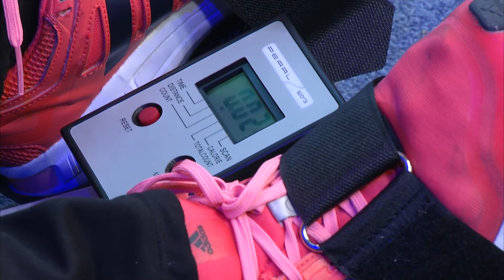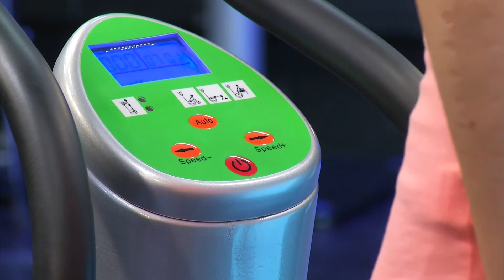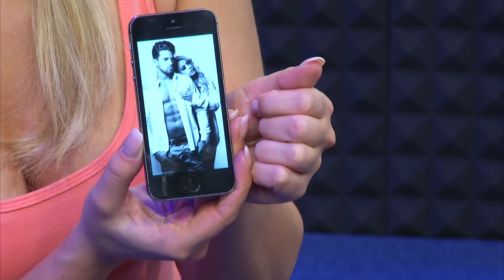PEARL Sports Rudergerät mit Schlagzähler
In diesem Video zeigen Carsten Ruland und Katie Steiner alles rund um.

(00:00:30) PEARL sports Rudergerät mit Trainingscomputer, Schlagzähler, Hydraulik-Zylinder
Kompaktes Ruder-Ergometer für Trainings-Einsteiger - Halten Sie sich fit!
* Geräuscharmes Fitness-Training
* Rudergerät mit Hydraulikzylinder
* Ergometer für Ihr Fitnesstraining - bequem zu Hause, ohne teures Fitness-Studio
* Rudergerät mit Hydraulik-Zylinder
* Geräuscharmes Fitness-Training
* Gepolsterte Griffe
* Übersichtliches Display: automatischer Scan, Distanz, Zeit, Anzahl und Gesamtanzahl der Schläge sowie Kalorienverbrauch (benötigt 2 AA-Batterien, bitte separat bestellen)
* Maße: 107 x 20 x 60 cm
* Gesamtgewicht: 15 kg
* Maximale Gewichtsbelastung: 100 kg
* Ruder-Ergometer inklusive deutscher Anleitung

(00:06:30) newgen medicals Übungen Vibrationsplatte: 3in1-Vibrationsplatte bis 150 kg, 300 Watt, Expander, Fernbedienung (Vibrationsplatte Fitness)
Vibrieren und Zeit sparen: 10 Minuten täglich rütteln Sie fit!
* 10 Minuten täglich auf dieser Virationsplatte rütteln Sie fit
* Vibrationsgeräte unterstützen Ihr Koordinations- und Muskel- training
* 10 Minuten Vibrationstraining entsprechen 90 Minuten herkömmlichen Workouts
* Jeweils 15 Frequenz-Stufen für Vibration und Oszillation
* Kraftvolle Vibrationsplatte mit 2 Expandern und Fernbedienung
* Horizontale und vertikale Schwingung: einzeln oder kombiniert
* Automatischer Modus: langsam steigernde Frequenz
* Manueller Modus: jeweils freie Frequenzwahl für Vibration und Oszillation
* Übersichtliches Bedienfeld mit Display: für gewähltes Trainingsprogramm, Zeit und Geschwindigkeit
* Fernbedienung: benötigt 2 Batterien Typ AAA (bitte dazu bestellen)
* Leistung: 300 Watt
* Stromversorgung: 230 V
* Maße: Trainer 64 x 16 x 48 cm, Aufstellfläche: 56 x 32 cm
* Gerätegewicht: 19,1 kg
* Vibrationsplatte inklusive 2 Expandern, Fernbedienung, Stromkabel und deutscher Anleitung - Außerdem relevant oder passend zu: Fernbedienungen, Geschenkideen, Fuss Massager, Bauchtrainer, Massagegerät, Fitnessband, schwingend, Horizontal, Vibrator

(00:13:30) newgen medicals - statt 499,90 EUR jetzt 249,90 EUR

(00:20:30) PEARL sports Bauchtrainer zum Abrollen
Effektives und kraftvolles Muskel-Training für Ihren Waschbrettbauch
* Schaumstoff-Griffe für angenehmes Handling
* Optimal für zu Hause oder zum Mitnehmen
* Bauchtrainer zum Abrollen für effektives Bauchtraining
* Ideal auch zur Stärkung Ihrer Rücken-, Schulter-, Arm- und Beinmuskulatur
* Gummigriffe für angenehmes Handling
* Benutzerfreundliche und leichte Anwendung
* Material: Kunststoff
* Maße: Ø 185 mm, Griffe je 105 mm, Gewicht ca. 580 g
* Bauchtrainer inklusive deutscher Anleitung

(00:25:30) newgen medicals Sauna-Gürtel S3000
Unterstützt Sie beim Abnehmen: mit Wärme!
* Lassen Sie überflüssige Pfunde einfach schmelzen
* Schnelle, sichtbare Erfolge
* Drehregler für Temperaturstufe
* Komfort-Polsterung im Rückenbereich
* Schnelle sichtbare Erfolge: Anwendung im Stehen oder im Liegen
* Drehregler für Temperaturstufe
* Per Klett größenverstellbar
* Komfort-Polsterung im Rückenbereich
* Inklusive Kontroll-Maßband und deutscher Anleitung